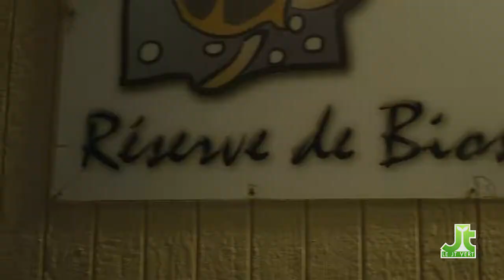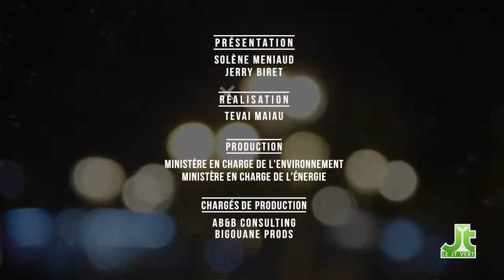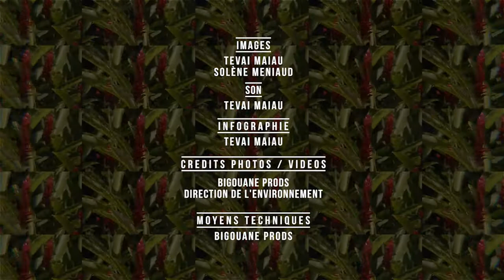JTV S03E09 Notre patrimoine commun emprunté aux générations futures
Une émission exceptionnelle aujourd'hui : Solène est en déplacement à Niau, aux Tuamotu, dans la Réserve de Biosphère de la commune de Fakarava.
Situé à 350 km au nord-est de Tahiti, Niau est un petit atoll de 25 km de diamètre dont la géomorphologie est très particulière. C’est le second atoll le plus haut de Polynésie. Son point culminant est à 7,50 m. Des falaises bordent la pointe nord de l’île. Une partie de l’atoll est également composée d’un récif surélevé puis érodé appelé feo.
L’atoll de Niau fait partie intégrante de la Réserve de biosphère de la Commune de Fakarava.
Créée initialement en 1977 avec uniquement l’atoll de Taiaro, la Réserve de Biosphère de la commune de Fakarava couvre aujourd’hui un espace maritime protégée de plus de 19 000 km².